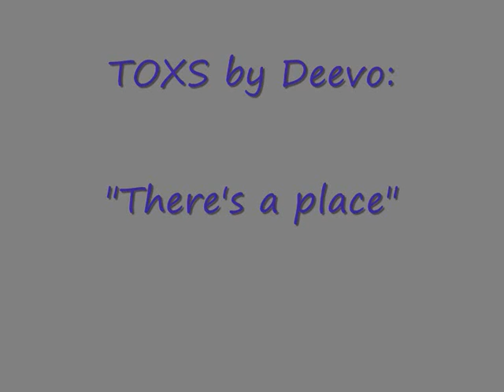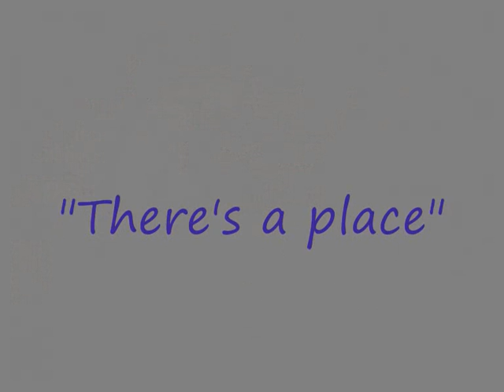TOXS: There's a place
Electric Dark song.
TOXS by Deevo.